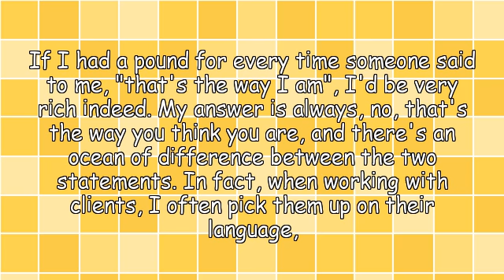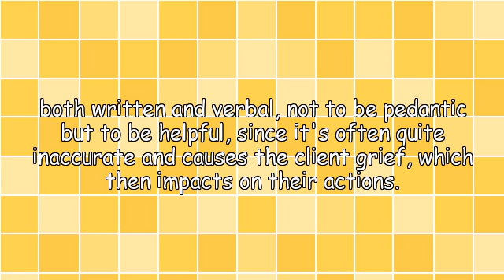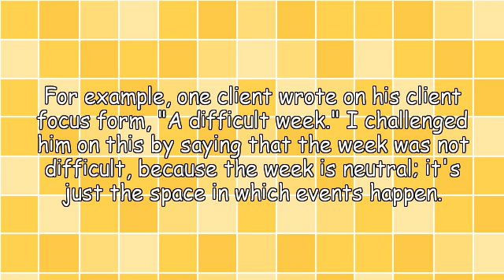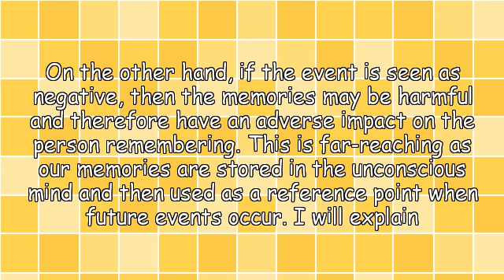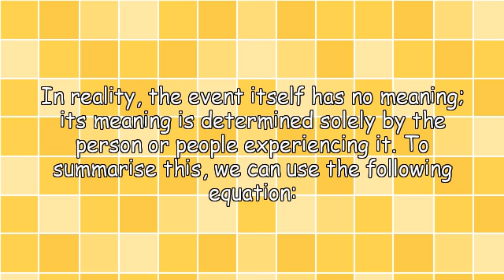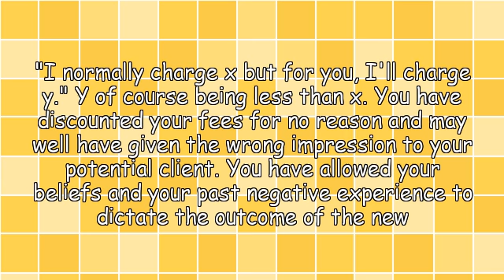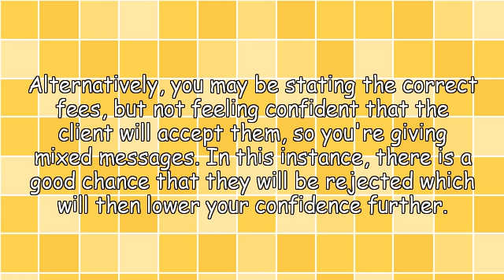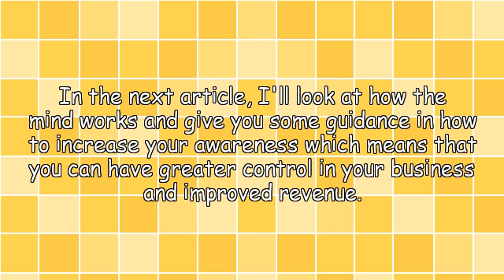Are You Blind to Your Mind? (Part I)